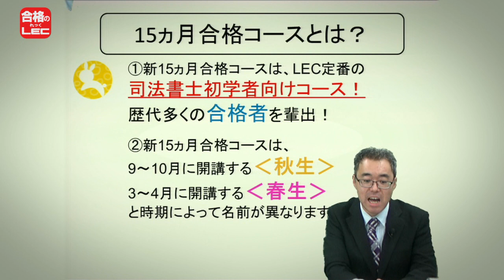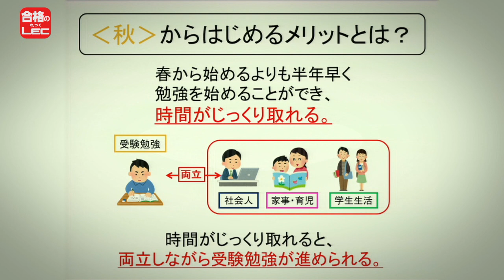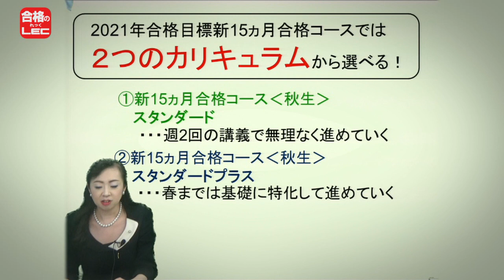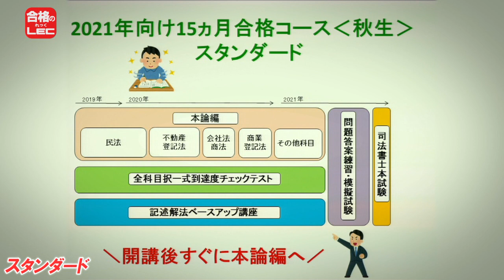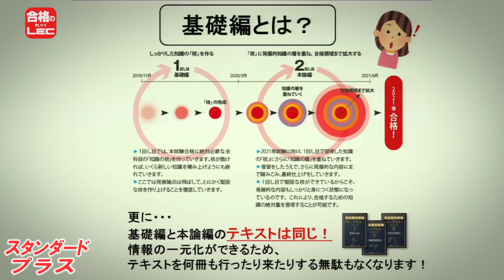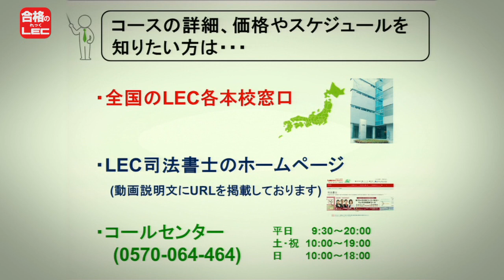【LEC司法書士】新15ヵ月合格コース 2種類のカリキュラムの違いを大公開！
新15ヵ月合格コース詳細はこちら！